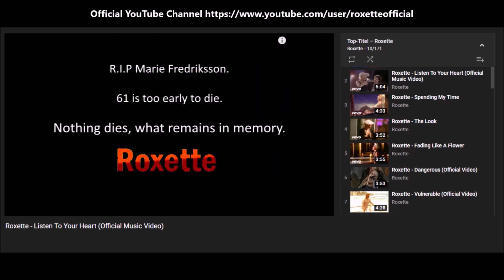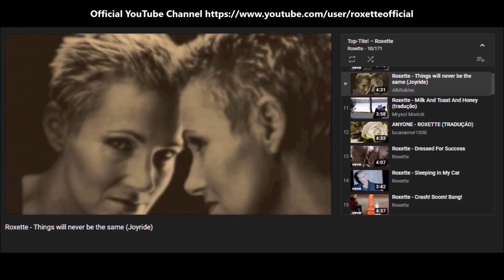R.I.P Marie Fredriksson (Roxette) - Listen to your heart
Marie Fredriksson